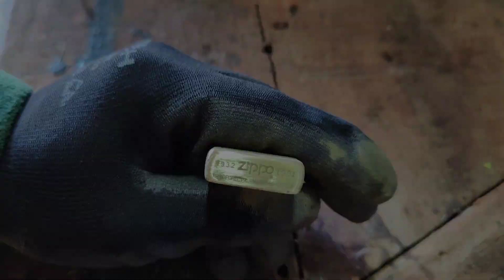Mini Zippo restoration ( VINTAGE 1932 / 1991 Zippo )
Here is how I restored my 1991 mini Zippo lighter in bad condition.